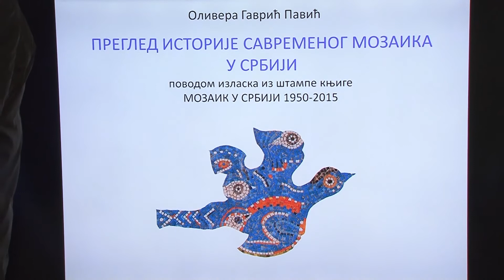U Muzeju Kozare u Prijedoru večeras je otvorena izložba pod nazivom "Mozaik praksis" autora Dragana Vasića, Ivana Pavića i Olivere Gavrić Pavić, koja je autor cijelog projekta osmišljenog kao podrška promociji knjige "Mozaik u Srbiji 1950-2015".Izložbu čini 19 mozaika - deset crteža-predložaka za mozaik i sedam printoiva. više na